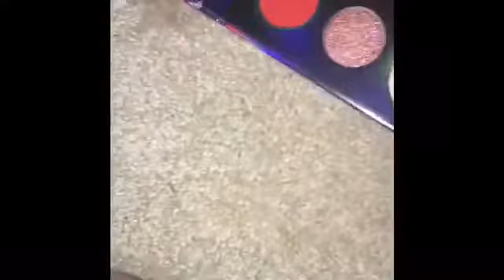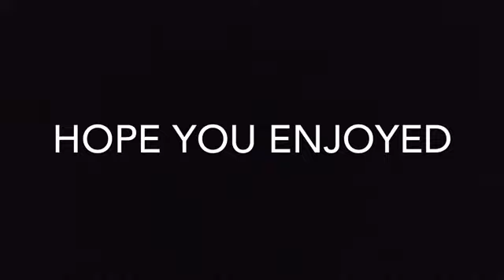MAKE UP PRANK ON EMMA | Jaelynn and Emma!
Hey guys!!

If you liked the video, please help our channel grow and give it a

We also have another ACTIVE Channel called,
Jaelynn and Emma Asmr... Go sub to it too!💞

INSTA: @Jaelynn.Mtc  @ Jaelynn.tumblz
 Emma.Tokarchic